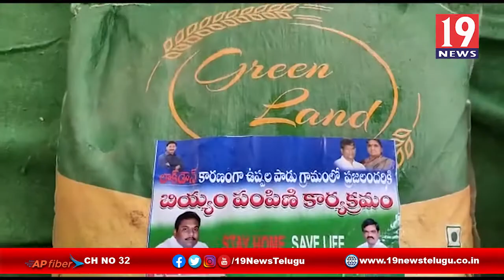జగ్గంపేట ఎమ్మెల్యే జ్యోతుల చంటిబాబు ఆధ్వర్యంలో 1000 /- నగదు పంపిణి - తూర్పుగోదవారి జిల్లా